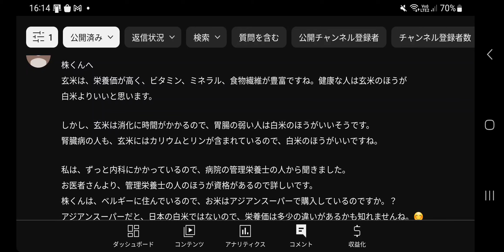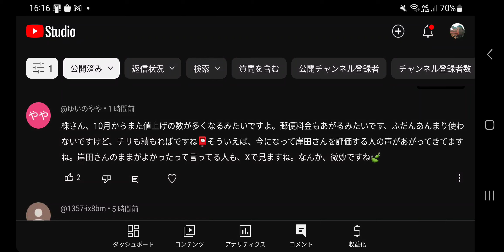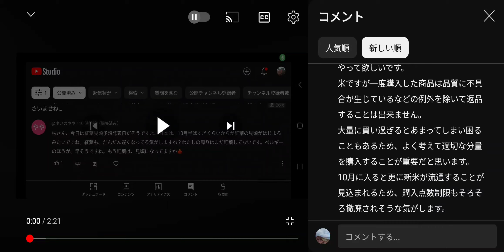#701【コメ読み】岸田首相が再評価されてるだって😱😲😳